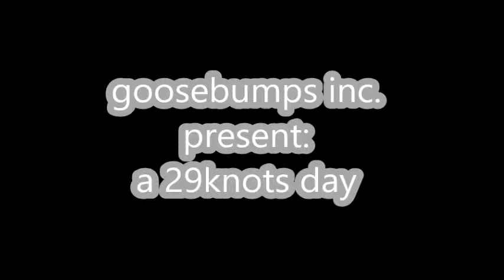A 29 knots day in Westende 28/02/16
A crazy day,again, my whole body full of goosebumbps and i almost ch*t in my pants!
I fly a 10.5m and my friend a 8.5m ,it was like a dream!